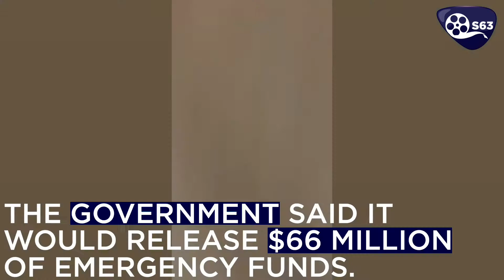Beirut Mourns The Victims of The Explosion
Lebanon is mourning after a huge explosion in the capital Beirut killed at least hundred people and injured more than 4,000 others, on Tuesday.

The blast, which was first thought to be a fire at the port turned into an explosion which shook the whole city, according to locals.

Videos shared online last night, showed the huge destructions caused by the blast, with window glasses of some of the homes near the area shattered into pieces.

Lebanon’s President Michel Aoun said the explosions were caused by 2,750 tonnes of ammonium nitrate, which had been stored unsafely in a warehouse for six years.

Aoun scheduled an urgent cabinet meeting for today, and said a two-week state of emergency should be declared.

The country will observe an official period of mourning for three days starting today.

Lebanon’s president also announced, his government would release 100 billion lira (£50.5m; $66m) of emergency funds.

Tuesday’s explosion occurred around  18:00 (15:00 GMT).

Local media showed people trapped beneath the rubbles.